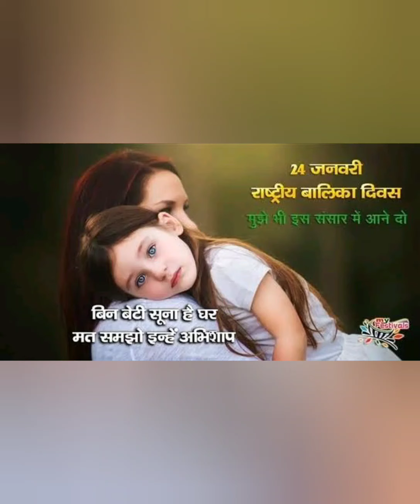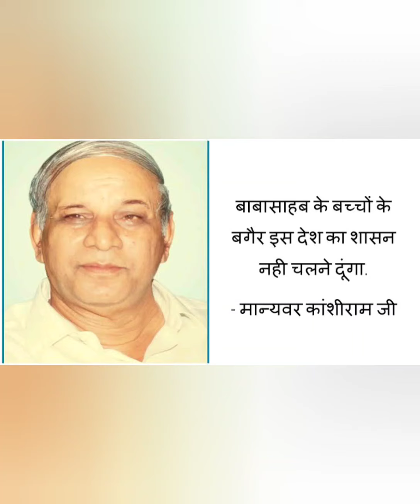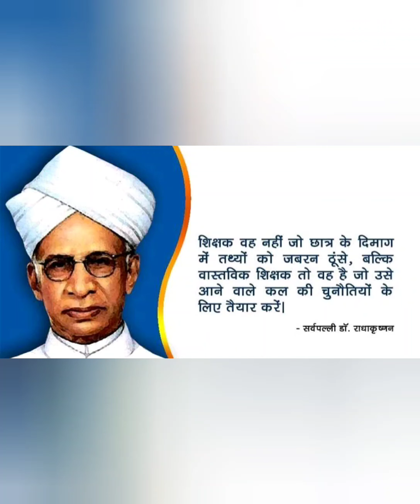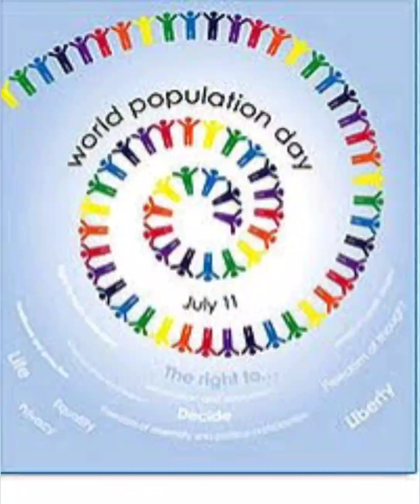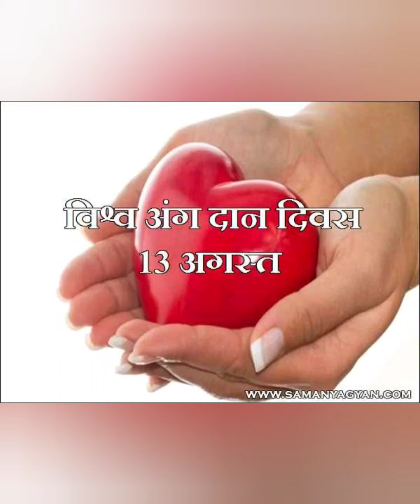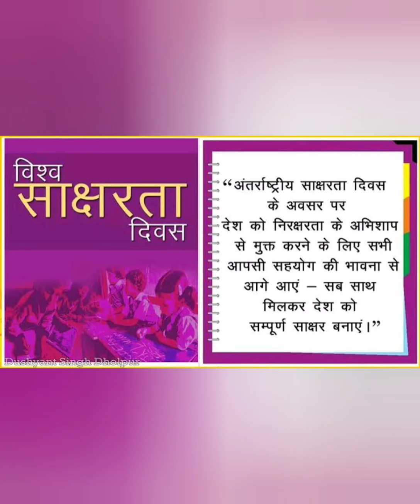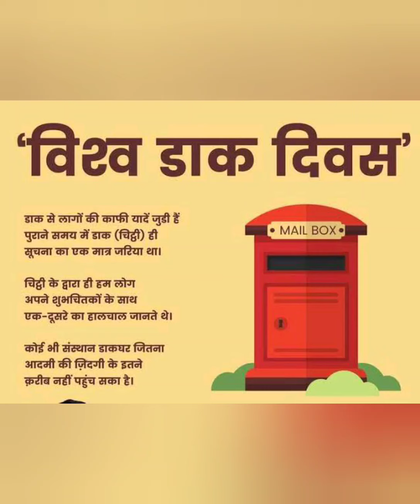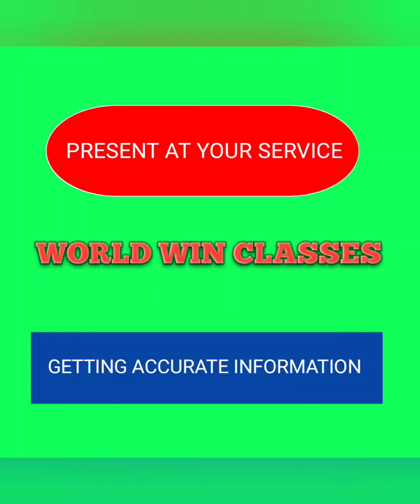Important days of India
In this video I am going to tell you about some important day of India watch video till end and get knowledge.